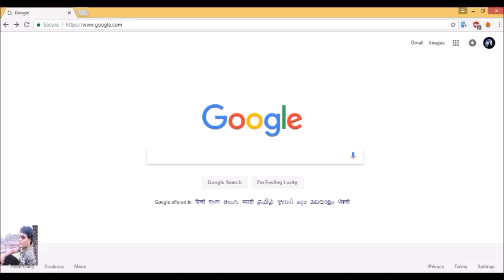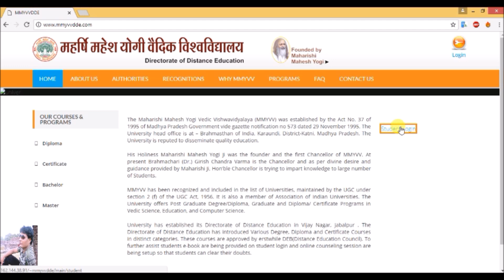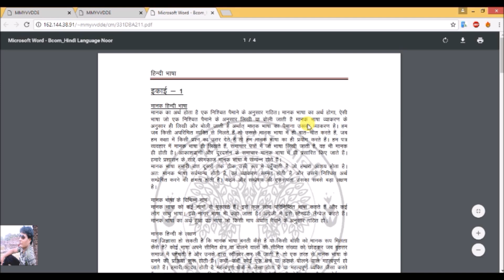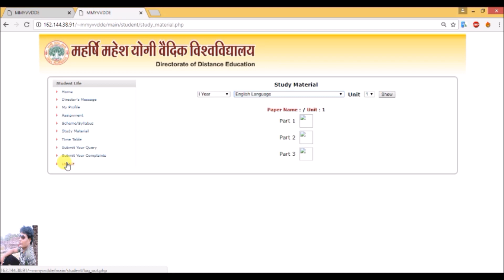महर्षि महेश योगी यूनिवर्सिटी फ्री स्टडी मटेरियल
how to check student profile on mmy university website